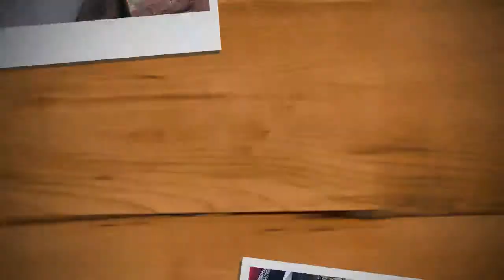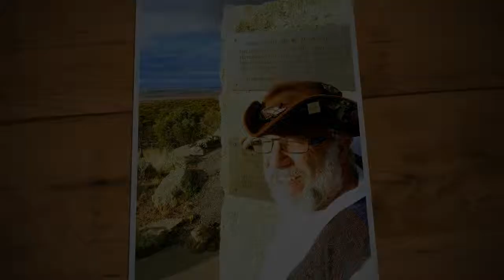arr warrrm up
A Sunday busk waarrrm up @ outside The Nymble Nynepence (across the road from Gallery 152) in York, Western Australia ...